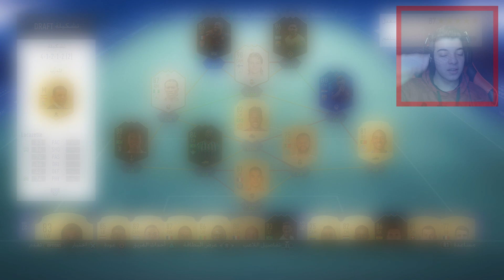تحدي فوت درافت البشرة السمراء ...!!! ماني واوكوشا 😍🔥 ...!!! فيفا 19 Fifa 19 I